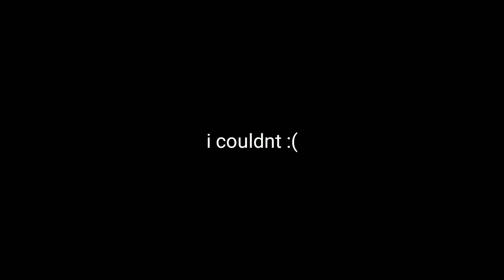MY RETURN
If this gets 150 views and 30 likes ill upload more!